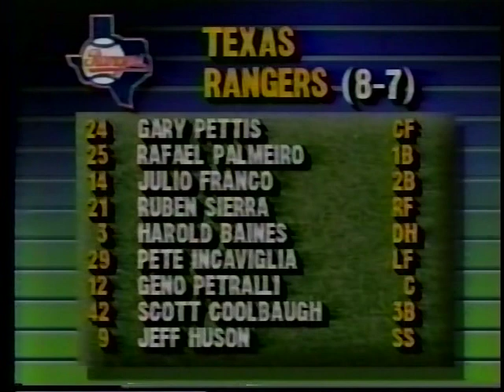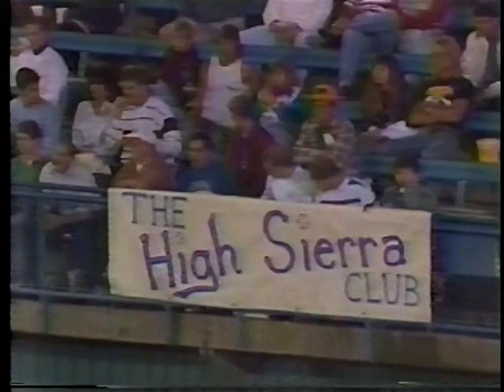White Sox vs Rangers (4-26-1990)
Melido Perez and the Chicago White Sox drop by Arlington Stadium for a date with Nolan Ryan and the Texas Rangers in this WGN telecast from April 26, 1990. One of these two pitchers had an epic game.